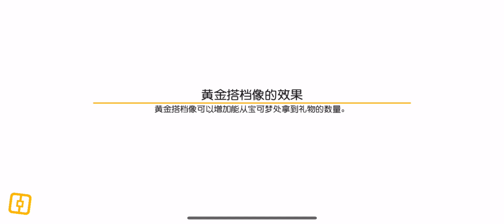Pokémon Quest China Hard Mode 1-Boss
February 7 update brought hard mode into quest. Can replay levels with additional rewards.

宝可梦大探险

Join the Pokémon quest discord.